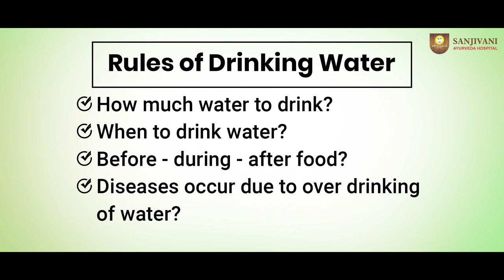Mistakes to avoid while drinking water | Rules of drinking Water | Ayurveda Rules to Drink Water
Unveiling the Secrets of Ways of "Drinking Water!"

"In this insightful video, I'll guide you on the optimal way to hydrate yourself by sharing valuable tips and information.

जानिये पानी कब-कब और कैसे पीना चाहिये
We covered in this video Rules of Drinking Water
- How much water to drink?
- When to drink water?
- Before - during - after food?
- Diseases occur due to overdrinking of water?

"Relieve the pain and reclaim your day with our effective migraine treatments."

Follow for more tips.

Rejuvenate your mind, body, and soul.

Address:
Sanjivani Ayurveda hospital
116 - Green Alina,

◆◆Special Treatment◆◆
  ▪▪ (Our Specialist)▪▪

Weight loss
Weight Gain
PCOD
Diabetes
Arthritis
Knee JT Pain
Cervical Pain
Backpain
Dyslipdenia
Gout
Gastritis-constipation
High Blood Pressure
Vitamin deficiency
Infertility
Psoriasis
Fungal Infection
Urticaria
Urinary stone
Hair fall
PIMPLES ACNE
allergy
Asthma
Piles
Sexual Problem